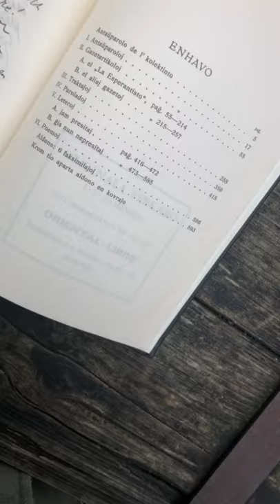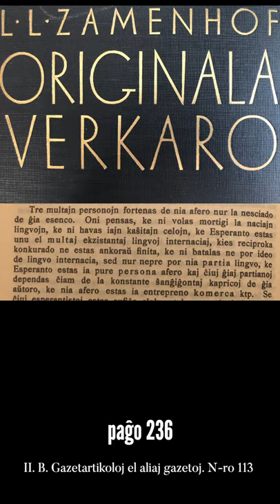Zamenhofa Medito 205 + Antaŭmedito 055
Kelkfoje atendoj ne realiĝas.